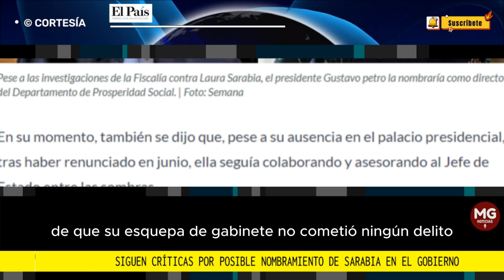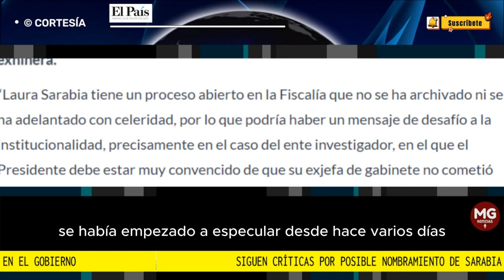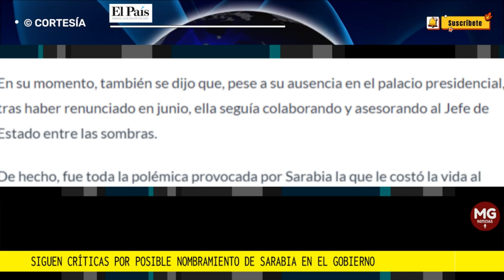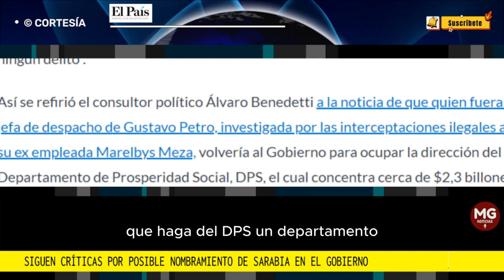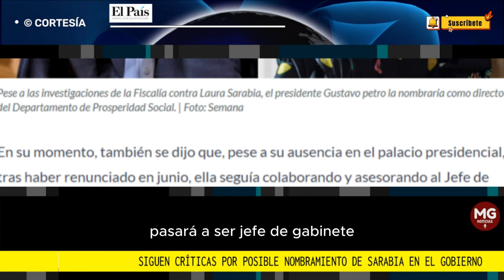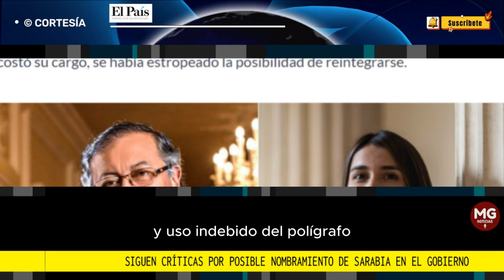⛔ SIGUEN LAS CRÍTICAS POR POSIBLE ENTRADA DE SARABIA AL GOBIERNO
“Podría haber un mensaje de desafío a la institucionalidad”: Siguen críticas por posible nombramiento de Sarabia en el Gobierno
Aunque la Fiscalía aún no concluye la investigación contra Laura Sarabia, el Presidente la nombraría como directora del Departamento de Prosperidad Social, DPS.